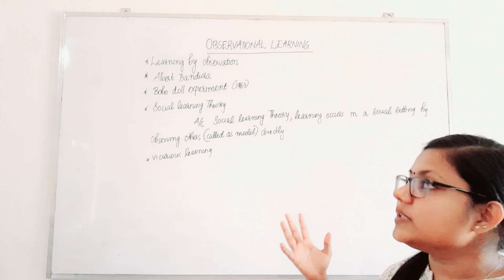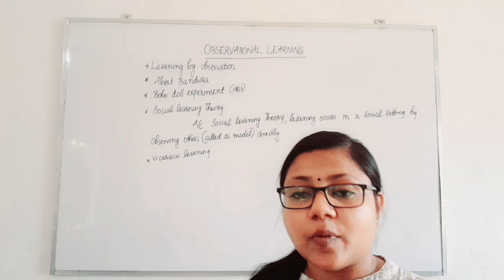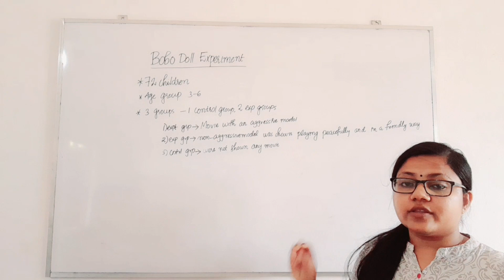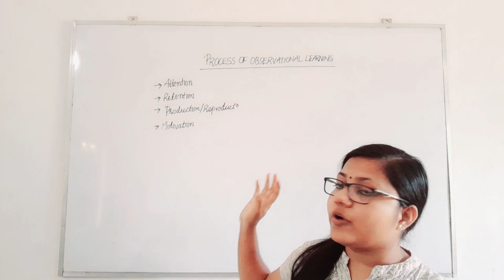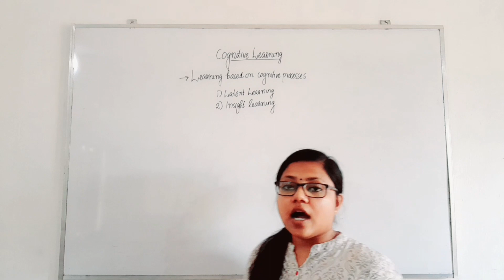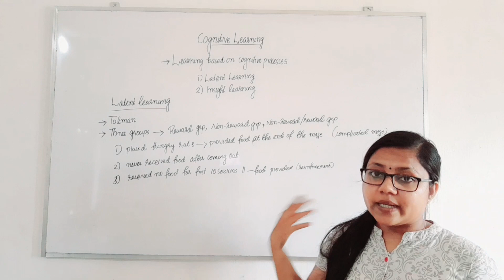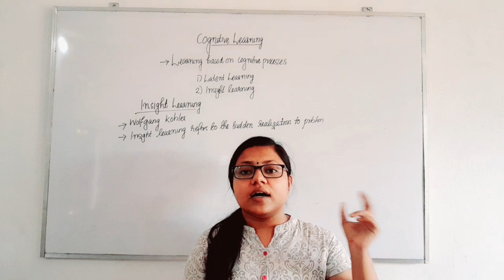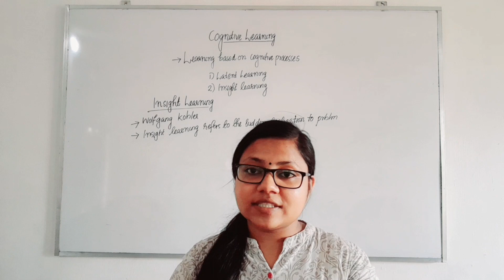IGNOU 1st sem BA psychology block 4 Unit 1 Learning part 3